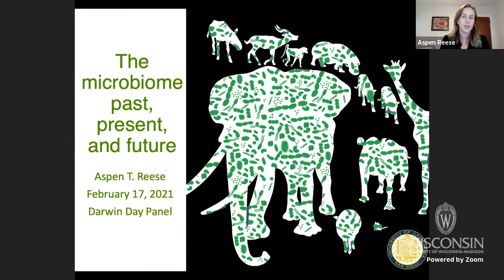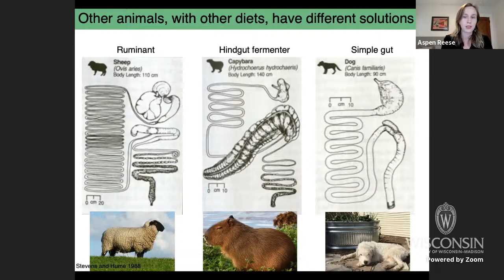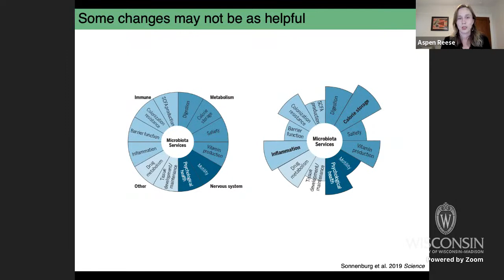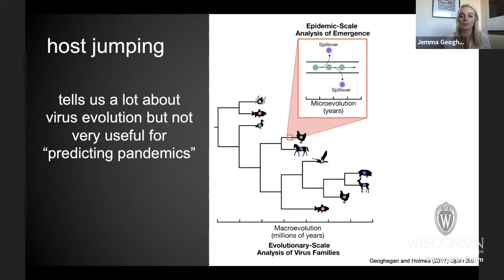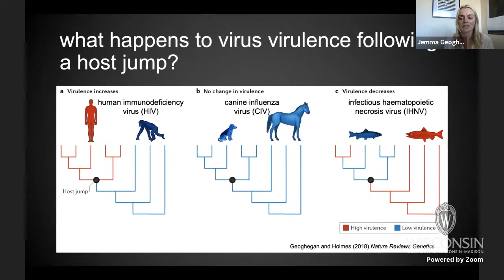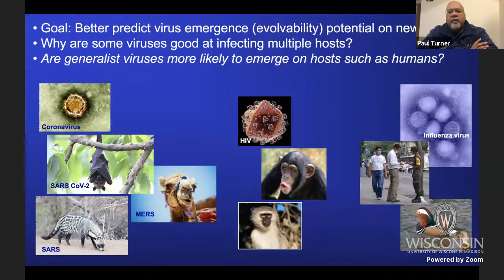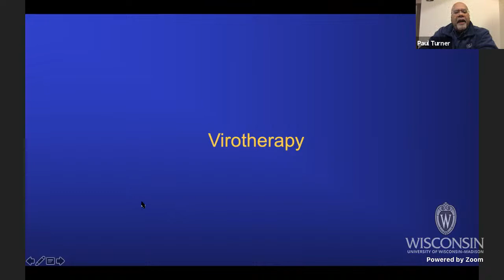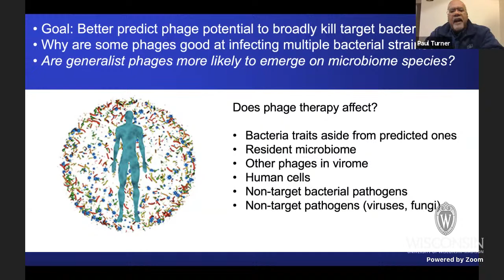Wednesday Nite @ the Lab: Panel on “The co-evolution of mammals and microbes”